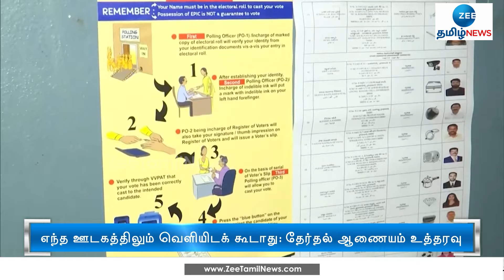ஏப்ரல் 19-ம் தேதி முதல் ஜூன் 1-ம் தேதி வரை கருத்துக் கணிப்புக்குத் தடை | Election Commission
ஏப்ரல் 19-ம் தேதி காலை 7 மணியிலிருந்து ஜூன் 1-ம் தேதி மாலை 6.30 மணி வரை, வாக்குப்பதிவுக்குப் பிந்தைய கருத்துக் கணிப்புகளை நடத்துவது மற்றும் அதனை ஊடகங்களில் வெளியிடுவற்குத் தடை விதித்து தேர்தல் ஆணையம் உத்தரவிட்டுள்ளது